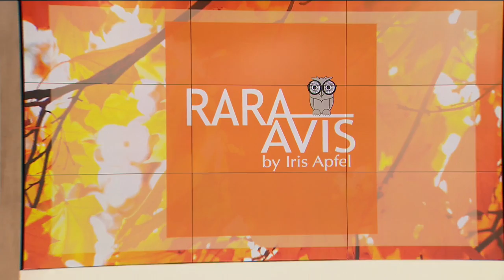HSN | Rara Avis by Iris Apfel Jewelry 09.28.2017 - 06 PM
Eclectic designer assortment of fashion jewelry and accessories from the iconic Rare Bird of Fashion. Best known for her fashionista quote,  "If your hair is done properly and you're wearing good shoes you can get away with anything."